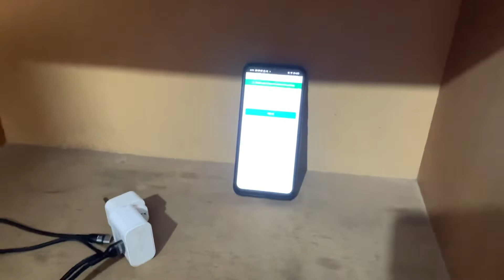Bachon ka School Bag Itna bhari 💁 Zulm hai 😟